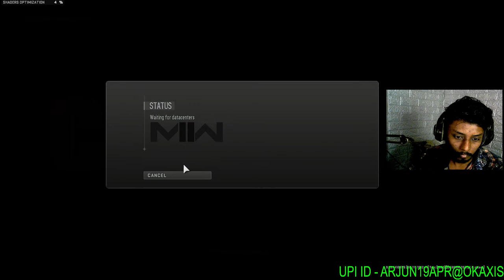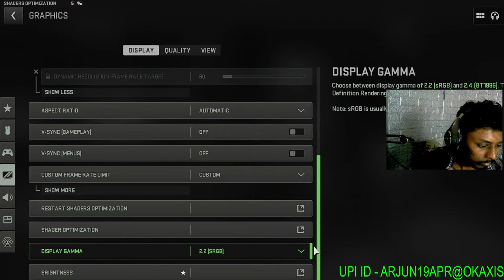LIVE: Propnight DOMINATION TIME AGAMA GAMING : facecam start